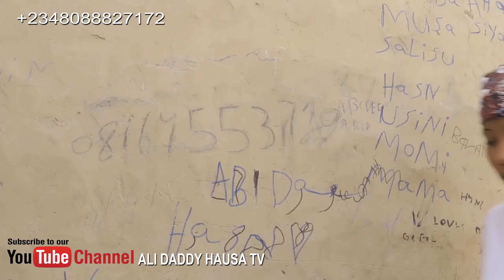ZAHRAH ALIYU episode 4 | Hausa cultural love series 2022